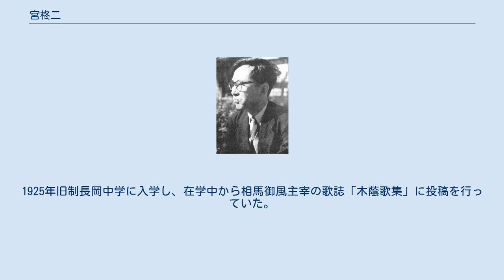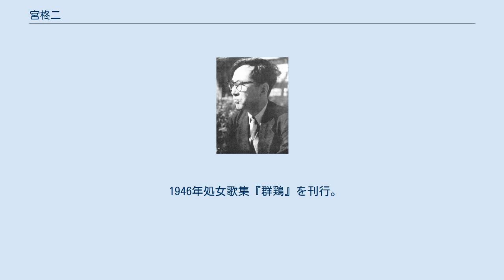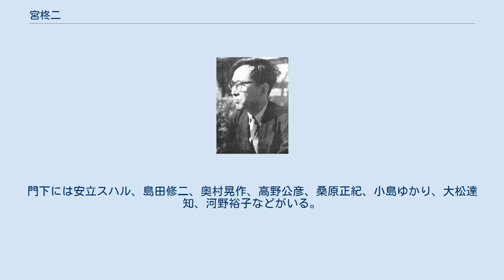宮柊二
宮 柊二（みや しゅうじ、1912年（大正元年）8月23日 - 1986年（昭和61年）12月11日）は、昭和時代に活躍した歌人。
本名は宮肇（はじめ）。
 妻は同じく歌人の宮英子（旧名、瀧口英子）。
長女の片柳草生は編集者・文筆家。
 新潟県北魚沼郡堀之内町（現魚沼市）に書店の長男として生まれる。
父は宮保治、俳号を木語といい俳句を詠んだ。
1919年堀之内尋常高等小学校に入学。
1925年旧制長岡中学に入学し、在学中から相馬御風主宰の歌誌「木蔭歌集」に投稿を行っていた。
1930年に卒業後は家業を手伝う。
 1932年に上京し中野の朝日新聞販売店に住み込みで働き、翌年北原白秋を訪ね、その門下生および秘書となり、晩年眼疾を患っていた白秋の口述筆記などを手伝う。
1934年、白秋主宰の「多磨」創刊に参加。
実家の没落により一家で神奈川県横浜市に移り、1939年富士製鋼所（後に日本製鐵との合併を経て富士製鐵）入社。
同年、兵役に応召し、新潟県高田市の歩兵第30連隊に入隊。
中国山西省各地で足掛け5年兵士として日中戦争を戦う。
最終階級は伍長。
出征中に第1回多磨賞、多磨力作賞を受賞するが、授賞式には出られず父が代理出席した。
1944年に瀧口英子（宮英子）と結婚するが、1945年6月に再招集され、茨城の部隊で終戦を迎えた。
 1946年処女歌集『群鶏』を刊行。
1947年、加藤克巳、近藤芳美らと「新歌人集団」を結成。
1949年に発表した第三歌集『山西省』は、戦闘体験を写実的に描写し、戦争文学の名作として高く評価された。
 「戦後短歌のリーダー」と称され、短歌結社を超えた活動を展開した。
戦後間もなくに発表したエッセイ「孤独派宣言」にて、戦後短歌の出発点として個人主義を強く打ち出した。
1950年には「泥の会」の呼びかけ人となり、岡部桂一郎や山崎方代、葛原繁など結社に依らない歌人たちの活動を主導した。
1952年の「多磨」解散後、1953年にはコスモス短歌会の代表として、歌誌「コスモス」を創刊する。
1960年、富士製鐵を依願退職。
 生涯で13冊の歌集を刊行し、宮中歌会始の他、朝日新聞、日本経済新聞、新潟日報、婦人公論、オール読物、婦人之友など多数の新聞・雑誌歌壇の選者をする。
宮中歌会始選者を本名「宮肇」で1967年、68年、71年、72年、74年、75年、76年、78年と八度務めている。
1979年、堀之内町名誉町民の称号を贈られる。
1983年、日本芸術院会員。
 一方で病（糖尿病や関節リウマチ、脳梗塞等。召集された時も疾患により一時入院していて、また晩年は、転倒して左大腿骨頸部骨折で手術を受けている）を患い、入退院を繰り返しながら、東京都三鷹市の自宅で急性心不全のため74歳の生涯を閉じる。
 戦後短歌の指導者としては珍しく、学校に本拠を置かず在野を貫いた。
門下には安立スハル、島田修二、奥村晃作、高野公彦、桑原正紀、小島ゆかり、大松達知、河野裕子などがいる。
 没後の1992年、故郷堀之内町に宮柊二記念館が開館。